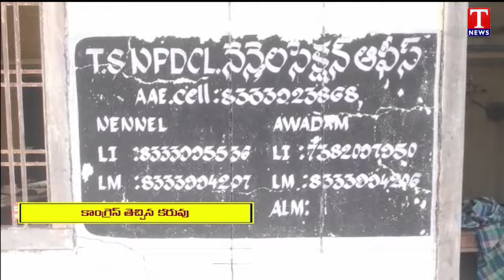Telangana Farmer Problems Under Congress Regime Over Water And Power Shortage | T News